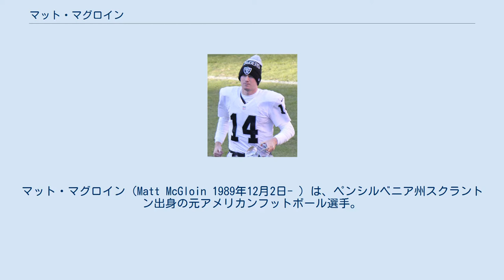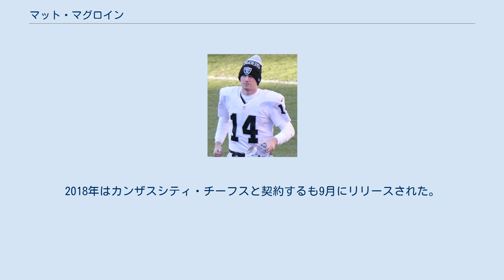マット・マグロイン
ニューヨーク・ガーディアンズの選手
マット・マグロイン（Matt McGloin 1989年12月2日- ）は、ペンシルベニア州スクラントン出身の元アメリカンフットボール選手。
現役時代のポジションはクォーターバック (QB) 。
 ペンシルベニア州立大学でプレーした。
4年次にはパス3,266ヤードを獲得、24TDをあげた。
 NFLドラフトコンバインには招待されず、2013年のNFLドラフトでも指名されなかった。
 2013年にドラフト外でオークランド・レイダースに入団した。
 プレシーズンゲーム第1週のダラス・カウボーイズ戦ではブライス・バトラーに30ヤードのTDパスを決めた。
8月31日の最終ロースターカットにも残った。
 10月7日、マット・フリンがレイダースから解雇されたため、第2QBとなった。
 第11週のヒューストン・テキサンズ戦でテレル・プライアーに代わって先発出場し、パス18回197ヤード、3TDパス、インターセプト0の活躍で勝利、この週の最優秀新人に選ばれるとともに、チームのロードでの連敗を8で止めた。
第12週のダラス・カウボーイズ戦でも先発を務め、21-28と7点差の状況で、アンドレ・ホームズへの35ヤードのパスなどで敵陣20ヤードまでボールを進めたが、ジャコビー・フォードへのパスをブランドン・カーにインターセプトされ、24-31で敗れた。
 2014年シーズンのマグロイン 2014年、開幕を新人のデレック・カー、マット・ショーブに次ぐ第3QBとして迎えた。
 2015年シーズンのマグロイン 2015年、プレシーズンでミネソタ・バイキングスで36試合先発出場したクリスチャン・ポンダーと控えQBの座を争い、ロースターに残った。
 2016年は第17週のデンバー・ブロンコス戦で3年ぶりに先発出場するも7-24で敗れた。
 2017年シーズンの開幕前にフィラデルフィア・イーグルスと契約するも開幕前にリリースされ、さらに11月3日にはヒューストン・テキサンズと契約するも、7日にはジョシュ・ジョンソンと入れ替わりでリリースされた。
2018年はカンザスシティ・チーフスと契約するも9月にリリースされた。
 2020年、新興リーグのXFLのドラフトに指名され、ニューヨーク・ガーディアンズに入団するも、リーグ戦が途中で打ち切られた。